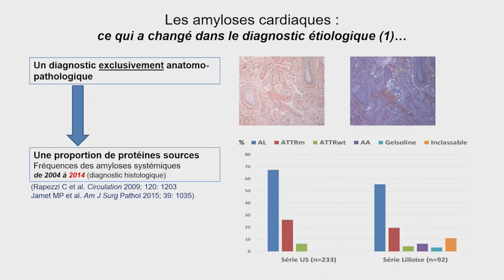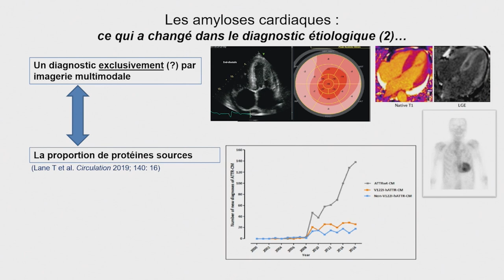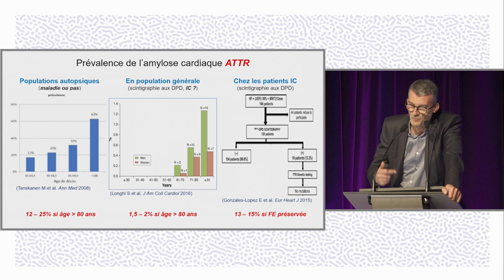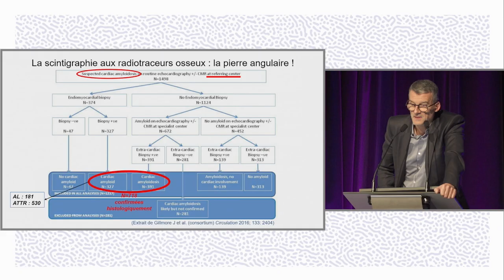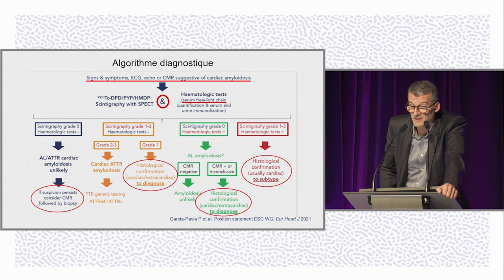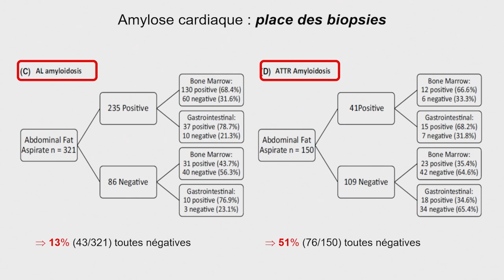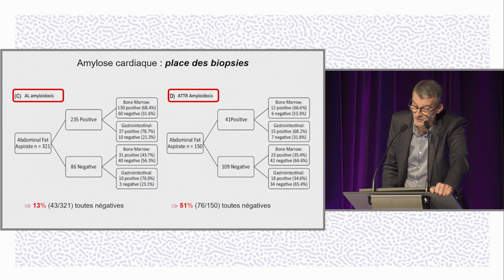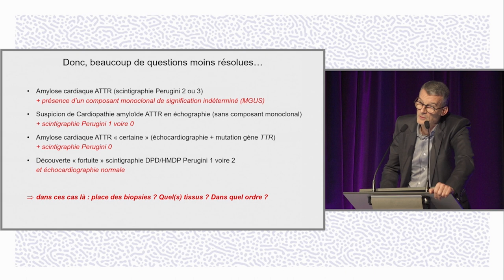Lecture : arriver au diagnostic étiologique des amyloses. MAC- N.LAMBLIN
Le Dr Jean-Christophe EICHER  de Dijon réalise une présentation cardiaque des amyloses TTR séniles : Quel bilan réaliser, que rechercher ? La discussion est commentée par le Dr Benjamin ALOS (Poitiers), Dr Marc-Antoine DELBARRE (Lille), Pr Richard ISNARD (Paris).